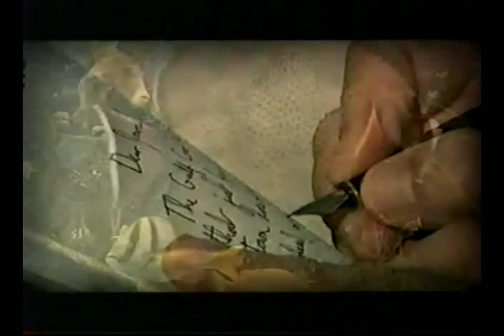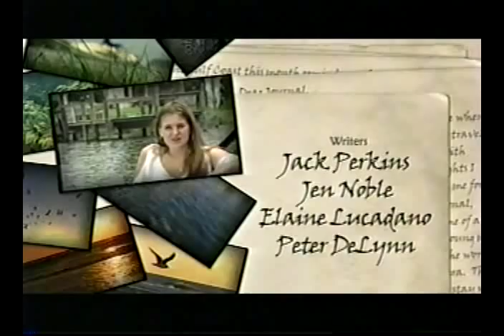Sarasota gondola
The episode about scenic gondola rides in Sarasota at Golf coast journal by WEDU in 2006